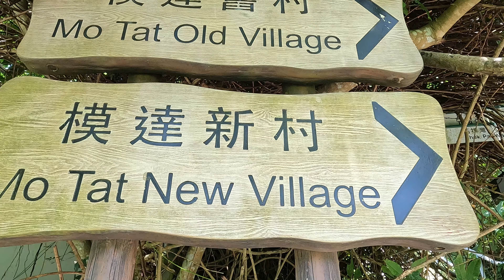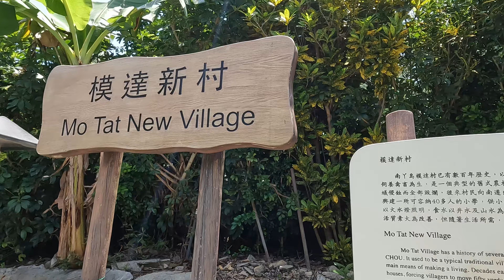Hong Kong Jungle Island, Lamma Island Walk in 4k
Join me on a (hot) relaxing walk on the Island of Lamma in Hong Kong from the very small village of Mo Tat Wan to the beach.